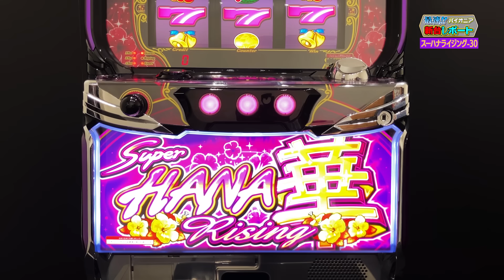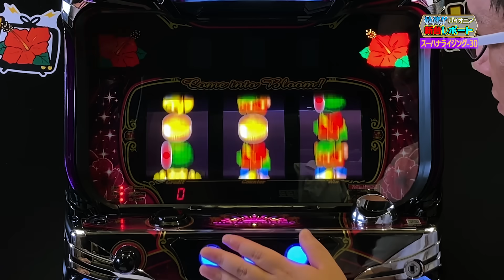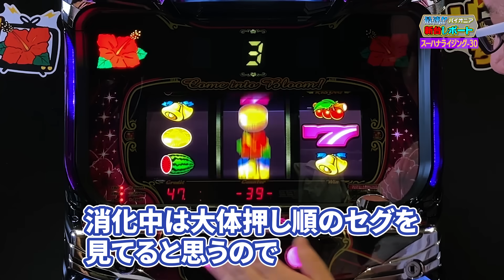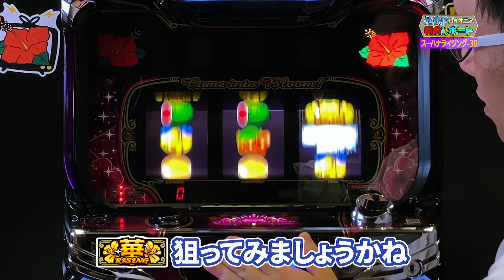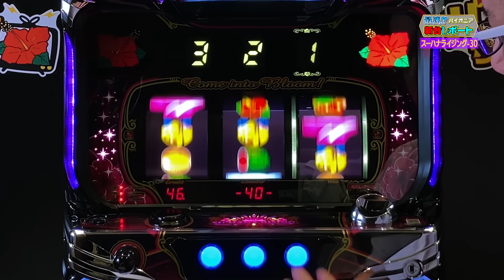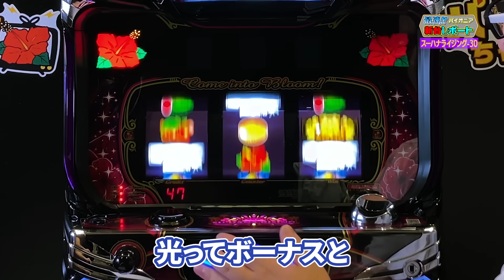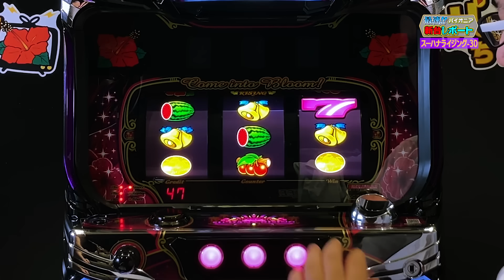ハナハナシリーズ最新作『スーハナライジング-30』 │ 最速！パイオニア新台レポート【パチスロ】【新台】【ハナハナ】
新機種「スーハナライジング-30」の魅力を広報・田上が実戦形式で解説！

▼パイオニア広報X